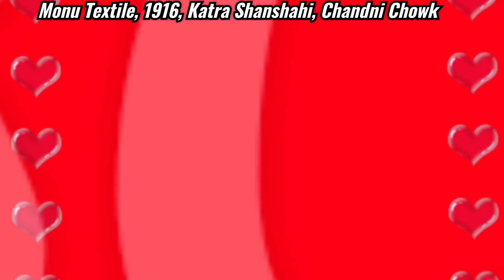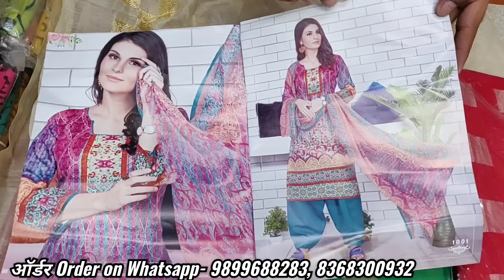सस्ते से भी सस्ता मिलेगा Cheap wholesale ladies suit market in delhi cheapest suits chandni chowk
MONU TEXTILE
1916, Katra Shanshahi, Chandni Chowk, Delhi-110006